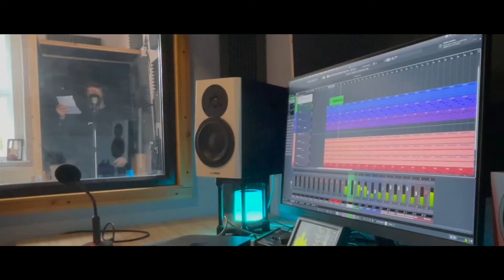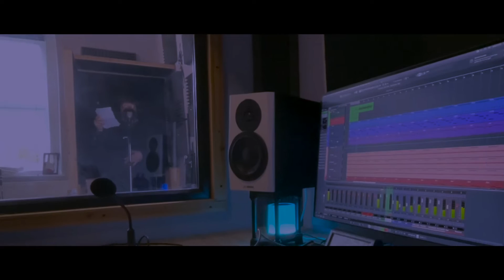Started - The Leukemia Lad (MUSIC VIDEO)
STRAIGHT UP BARS!

This track is off my latest album DEAD AND GONE!

My music is available on all of the streaming platforms - The Leukemia Lad
Add me on all socials - The Leukemia lad